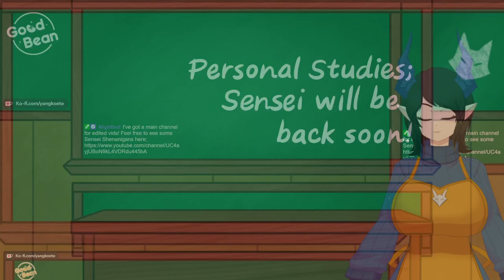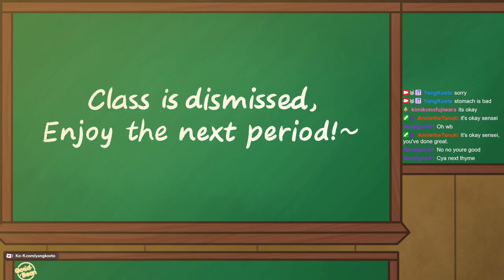Shiny Boys - Pokerogue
Falinks is one of my favourite newer Pokemon - probably top 20 at least. And no, it doesn't take up multiple spots because there's many of them!